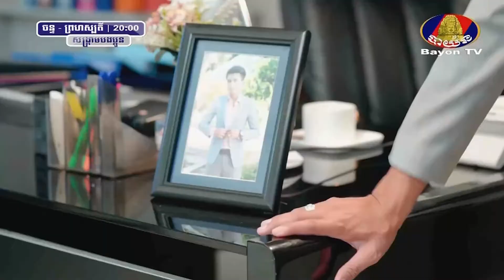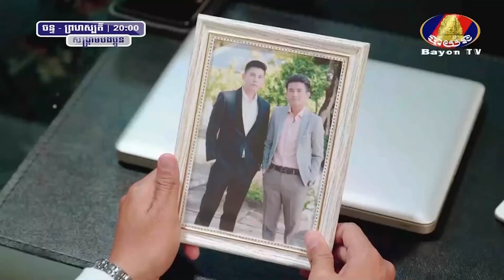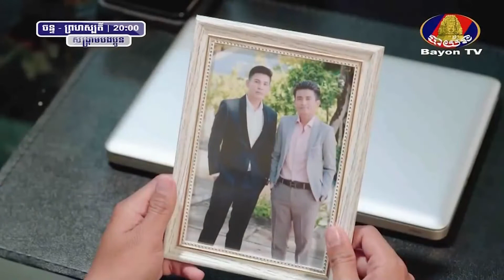សង្រ្គាមបងប្អូន​ ភាគ 26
សូមអគុណដែលបានគាំទ្រChanel យើងខ្ញំ
ហើយសូមជួយSubcribeនឹងShareដើម្បីលើកទឹកចិត្តដល់ស្នាដៃកូនយើង